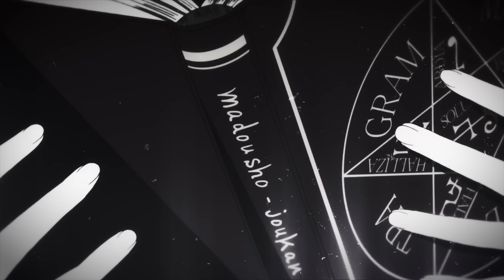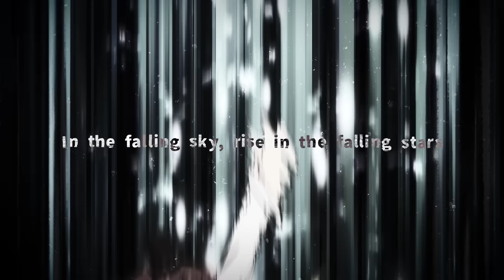鈴木愛奈「Apocalypse Day」【公式MAD】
鈴木愛奈4th Single「Apocalypse Day」
TVアニメ『邪神ちゃんドロップキック【世紀末編】』オープニングテーマ

■商品情報
2023年12月27日（水）発売
1,430円(10%税込) / 1,300円(税抜)
「鈴木愛奈ライブ2024 in OSAKA 〜Apocalypse Day〜」チケットCD先行シリアル封入

■楽曲情報
「Apocalypse Day」

All Instruments & Programming：Rict（SABLE HILLS）

Piano, Strings Arrangement：田熊知存（Dream Monster）
Guitar,Bass & Programming：Takao（MinstreliX）

Recosrding Engineer：佐藤陽子（MANEKI Records）
Recording Studio：MANEKI Recording
Mixing Engineer：竹内哲郎（MANEKI Records）
Mixing Studio：MANEKI Recording

Mastering Engineer：柴 晃浩
Mastering Studio：TEMAS